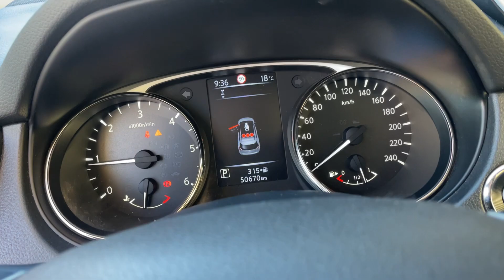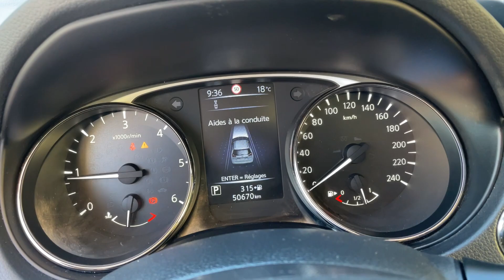Agence LILICAR Antibes / NISSAN X-TRAIL 2.0 177 7pl 4x4 iXtronic N-Connecta - 2017 - 50000Km